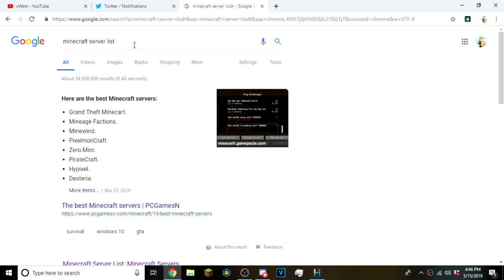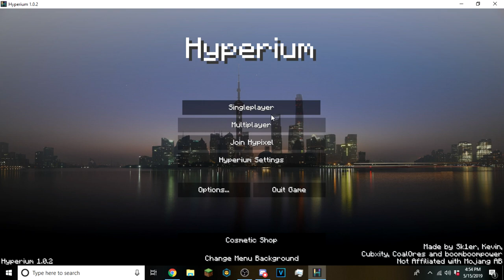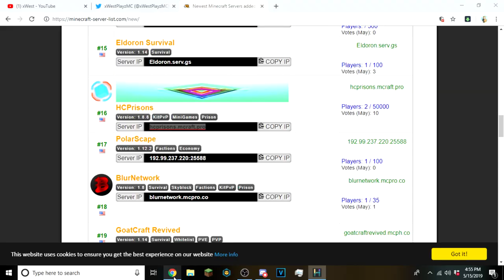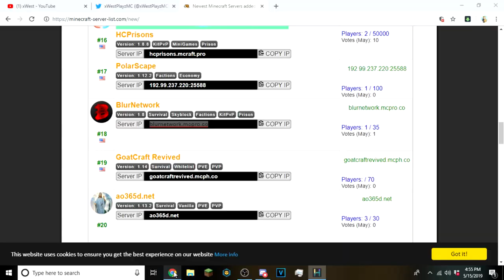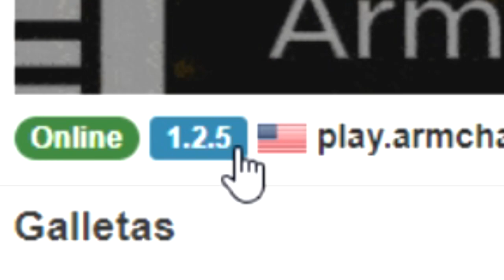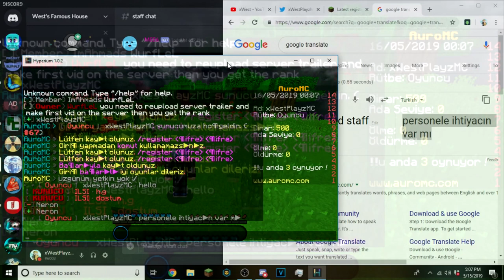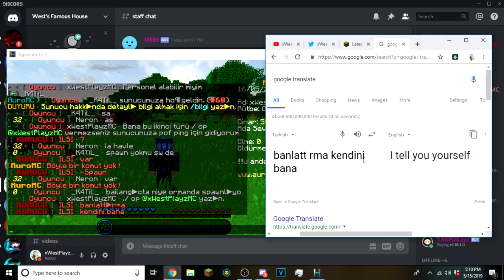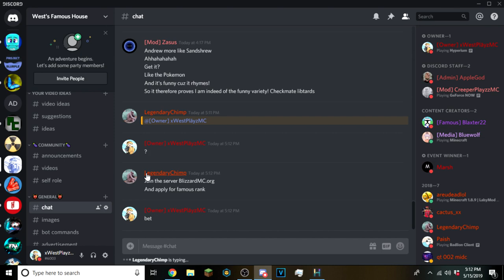Minecraft started HATING on ME!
❓ Video Information! ❓